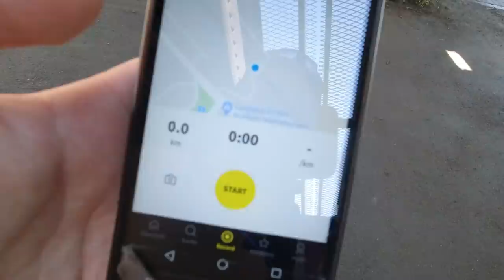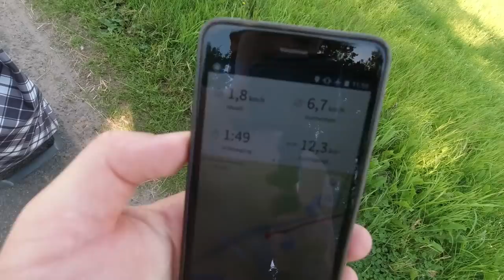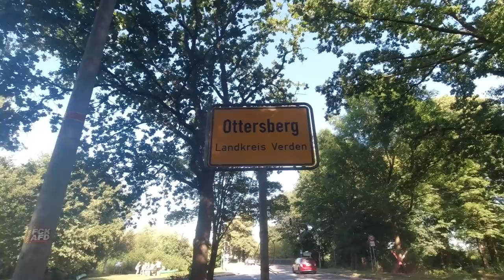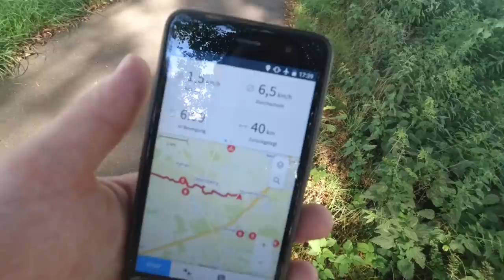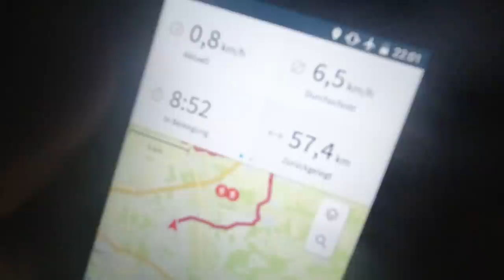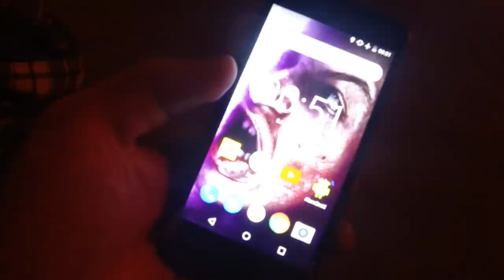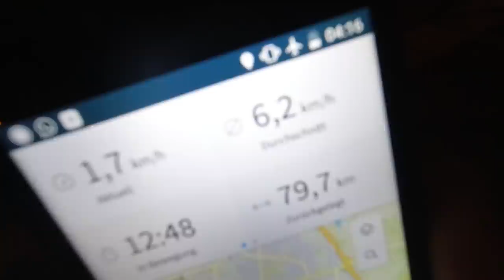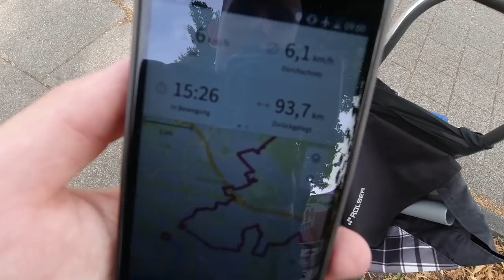Challenge gegen @oms - Wer schafft mehr km in 24h zu Fuß? - Mein Versuch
Ich wurde vor Kurzem von @oms dazu herausgefordert eine Wander-Challenge durchzuführen, indem wir uns gegenseitig herausfordern, wer innerhalb von 24h die meisten Kilometer schafft. Ich habe diese Challenge angenommen und ebenso durchgeführt. Meinen Versuch habe ich vom 31.07. ab 10:00 Uhr auf den 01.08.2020 gemacht. Die Wetterbedingungen empfand ich mit Höchsttemperaturen von rund 28°C und dauerhaft sonnig als optimal. Die von mir errungene Kilometer-Anzahl ist absichtlich am späteren Ende des Videos zu ermitteln. Sebastians Versuch wird auf seinem Kanal Outdoor mit Sebastian zu finden sein. Es war eine herausfordernd starke Challenge gewesen!

Merken: Fernwandern macht frei!

Folgende Ortschaften habe ich sortiert nach gelaufener Reihenfolge durchquert:

- Bremen Hastedt
- Bremen Vahr
- Bremen Oberneuland
- Bremen Horn-Lehe
- Bremen Borgfeld
- Lilienthal
- Fischerhude
- Ottersberg
- Stuckenborstel
- Sottrum
- Hellwege
- Mitteldorf
- Badenermoor
- Achim (Weser)
- Bierden
- Uphusen
- Bremen Mahndorf
- Bremen Osterholz
- Bremen Tenever
- Bremen Hemelingen
- Bremen Hastedt